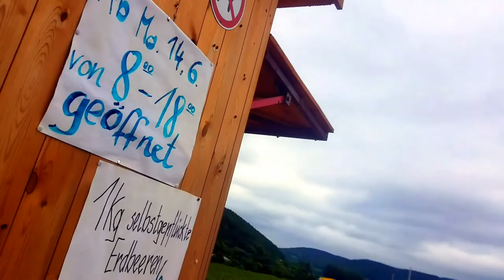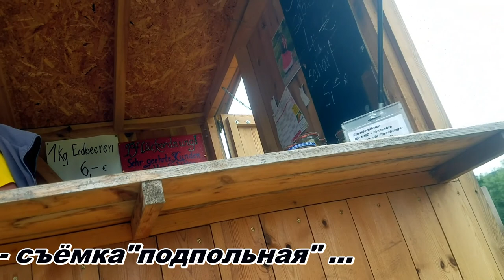Клубничный рай. Strawberry paradise.